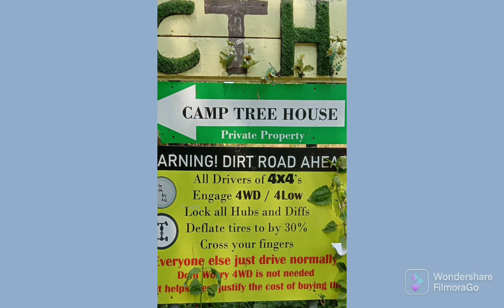Camp Tree House